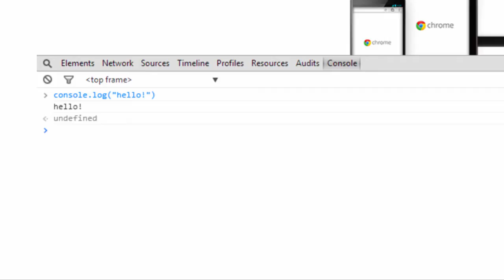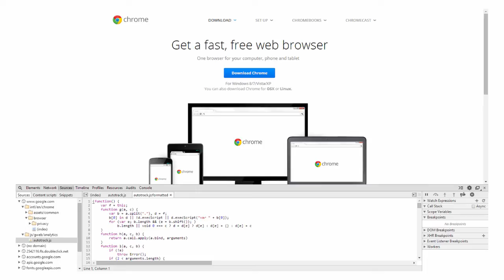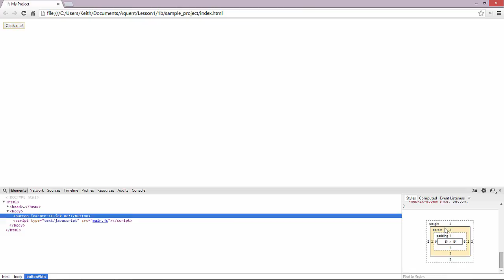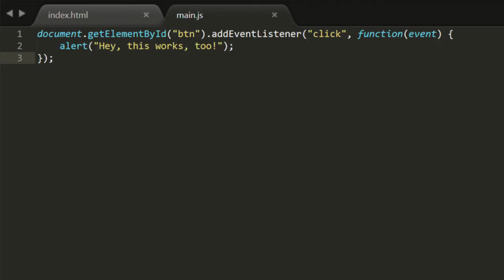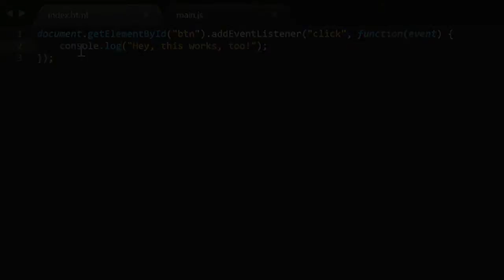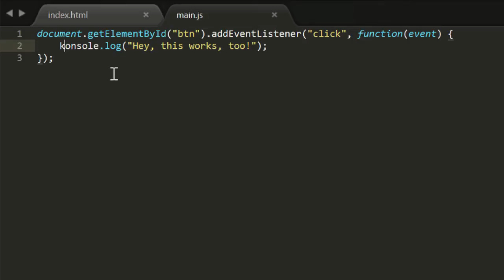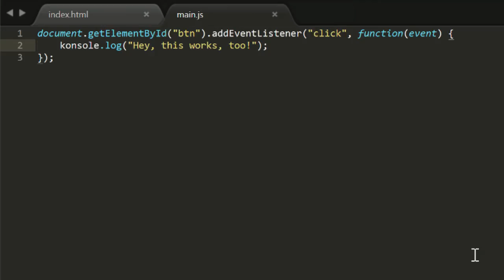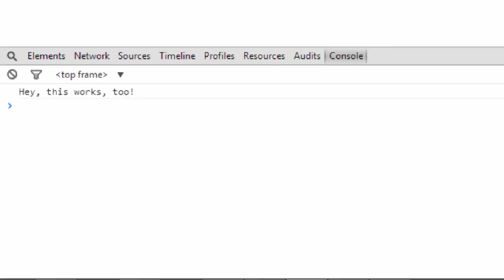JavaScript Foundations Lesson 01 (3 of 7)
This course aims to get you started on the path toward JavaScript mastery. You will learn how to: create code that can make basic decisions; employ efficient debugging techniques with browser developer tools; access and modify HTML elements and CSS styles on a page; and use JavaScript to communicate with a server. This course will also introduce you to the rapidly growing world of JavaScript Libraries, and you'll get a chance to create a simple application with Backbone.js.